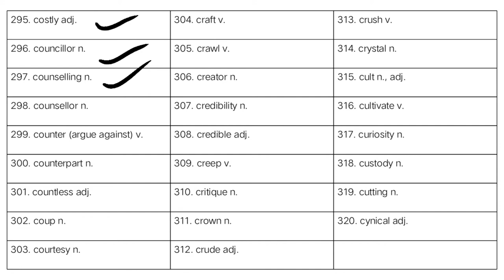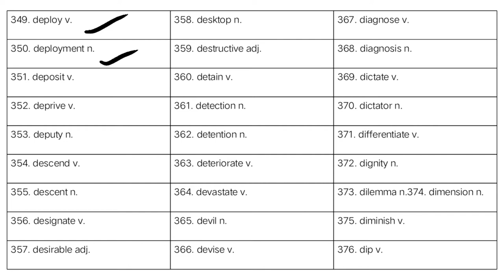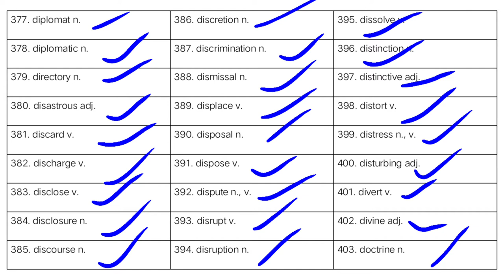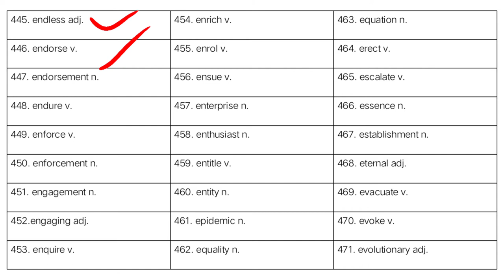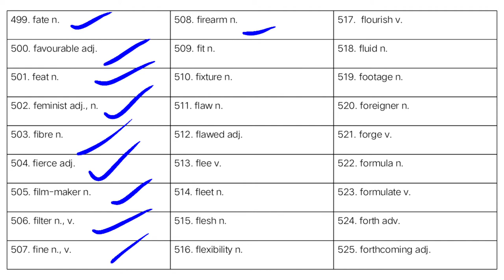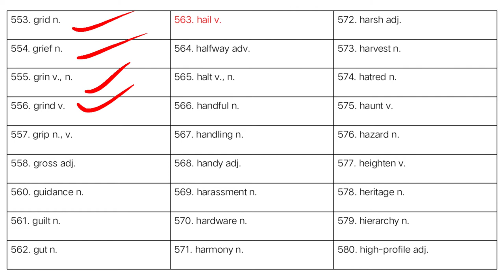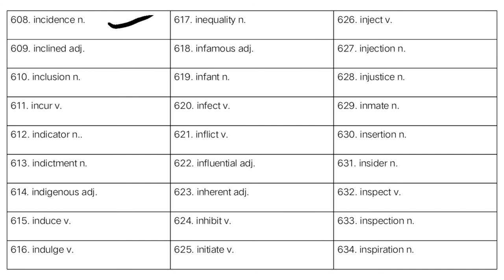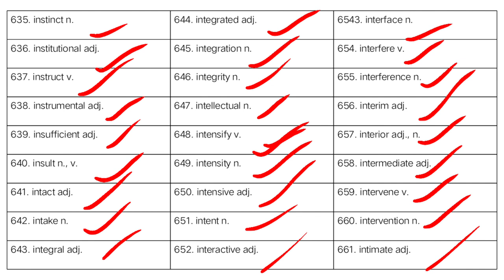The Oxford- 1200 word list for upper Intermediate Level part 2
Note: all level means; beginner level, pre intermediate level, Intermediate Level, Upper Intermediate level.

Pronunciation guide and Practice for Indian Speakers of English

PDF and QUIZ

About Us:

What do we do for you

We guide and practice you to pronounce English words every day. Which helps you to pronounce the words of English. We are happy that you learn something here. So I hope you will support me, so that I can help you.

What will you learn here:

1. English Pronunciation guide & Practice
2. Synonyms & Antonyms Words
3. English Words Explanation

SO THANKYOU